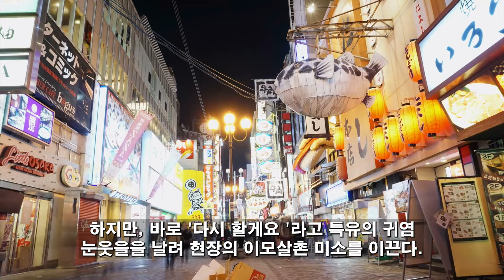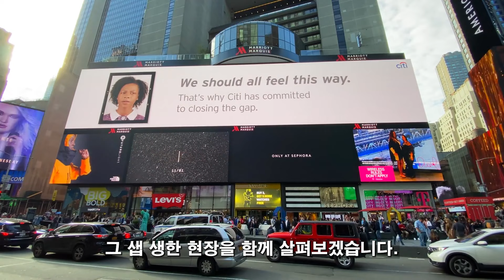한일이왕전 마지막회: 일본 베테랑 가수들보다 김다현이 더 유명한 이유? 김다현의 이미지는 일본 어디에나 있다. 김다현은 한국인 역사상 처음으로 일본을 존경하게 만든 인물이다.